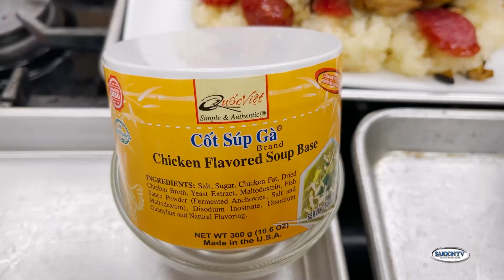Xôi Gà Rôti Đơn Giản Mà Ngon - Bếp Quốc Việt Live [Pt 2]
Bếp Quốc Việt Live -

🍜 Đơn giản & Đích thực! ® Gia vị & nước súp Việt Nam. Từ năm 2002.
🇺🇸 Sản xuất tại Mỹ 🚫 KHÔNG chất bảo quản!
🍜 Simple & Authentic!® Vietnamese seasonings & soup bases. Since 2002.
🇺🇸 Made in the US 🚫 NO preservatives!